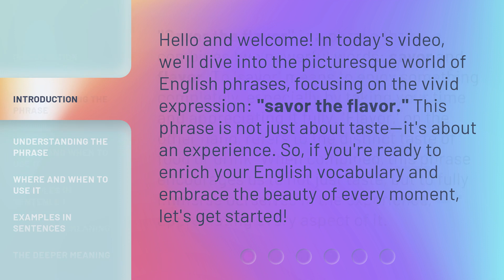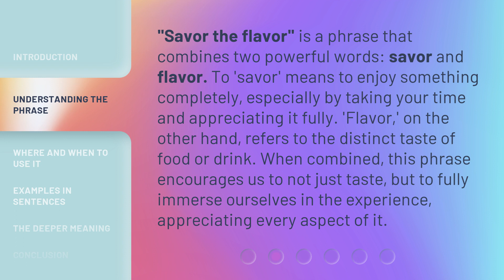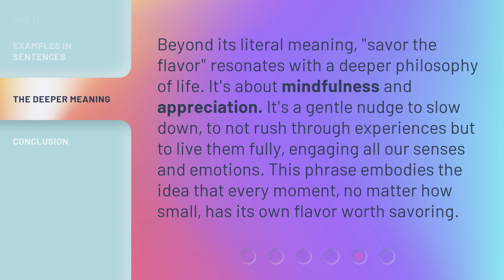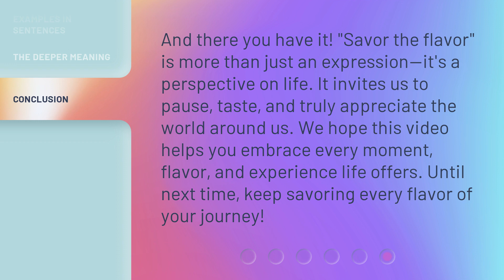Savor the Flavor: Unpacking the Essence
00:00 • Introduction - Savor the Flavor: Unpacking the Essence
00:33 • Understanding the Phrase
01:06 • Where and When to Use It
01:39 • Examples in Sentences
02:10 • The Deeper Meaning